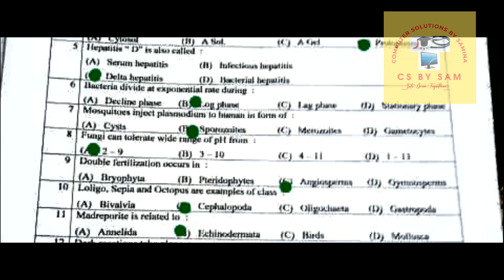11th biology objective key group 2 | 1st year biology evening paper objective key